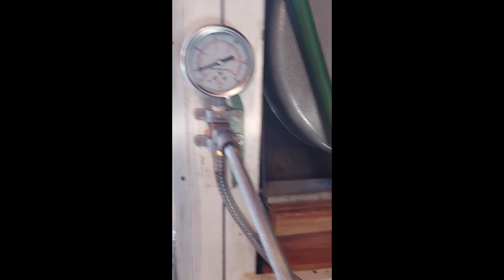VacStack and setup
Here Brook shows not only how he does a color vacstack on the lathe, but his vacuum set up in studio.